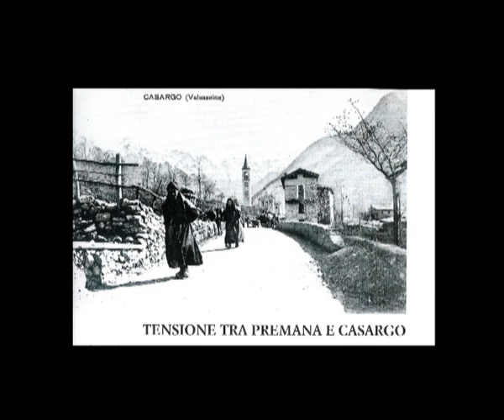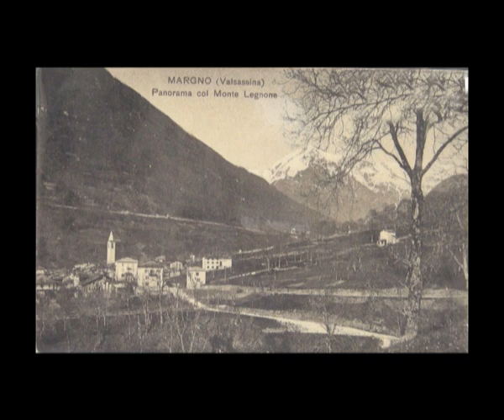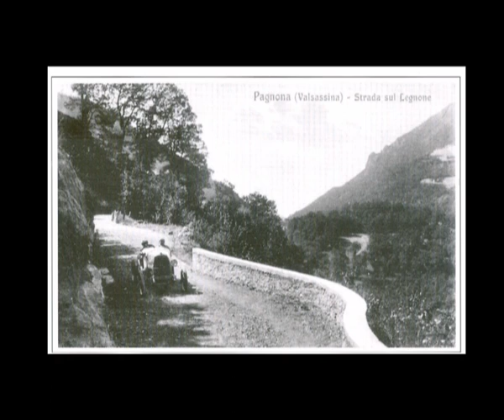Casargo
Casargo in the early 1900
Casargo agli inizi del 1900